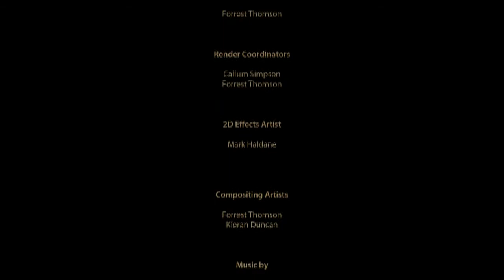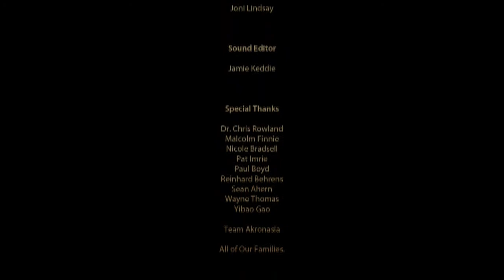D'ARK [HD]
Shot animation 2011 - Directed by Jamie Keddie
Soundtrack by Joni Lindsay

D'Ark follows the separate stories of three characters in a steam-punk wasteland. A truck driver looking to re-seed the soil with the only fruit left in existence, a hermit crab looking for a new shell and a bird just looking for a meal. The unlikely trio of characters, who show that appearances can be deceiving, effect each other in ways unseen - climaxing in an explosive finale.